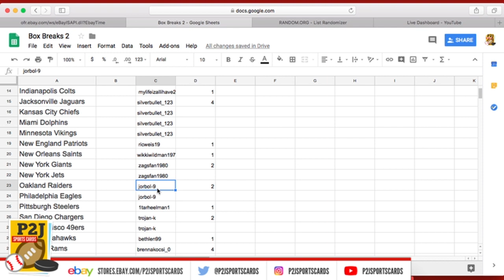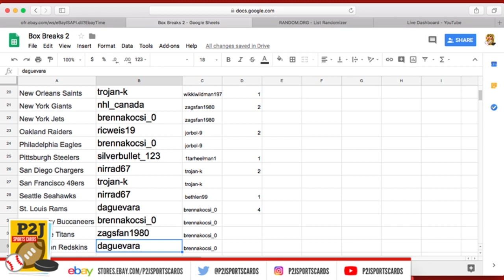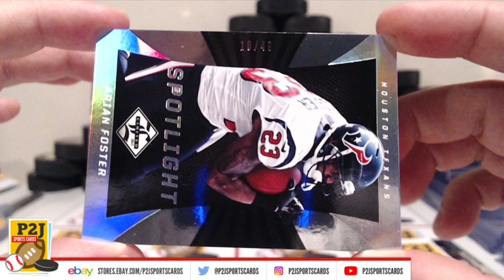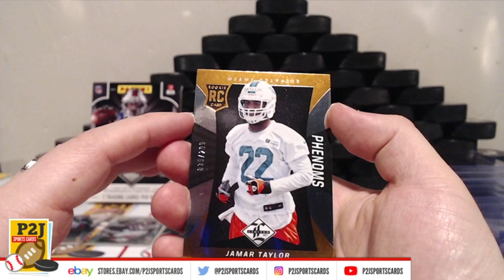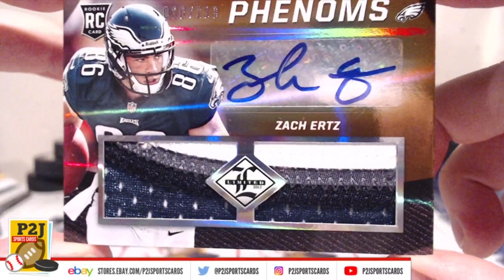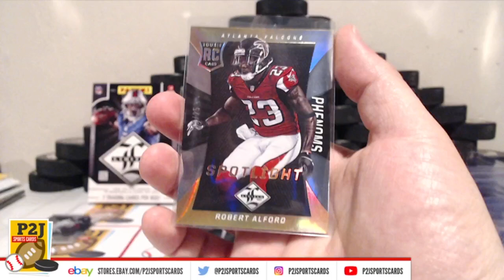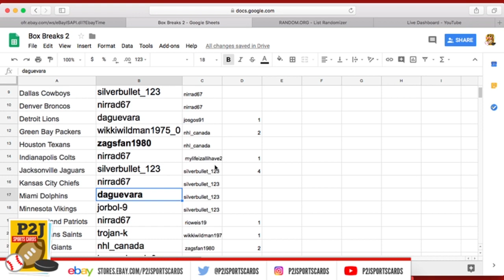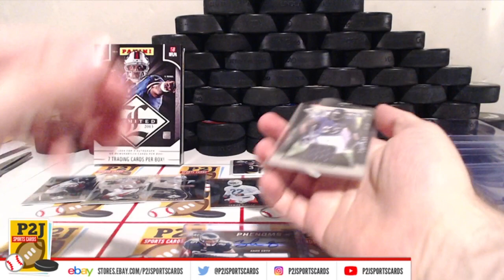eBay LIVE BREAK! - 2013 Panini Limited Football Card Box Break - Break 278